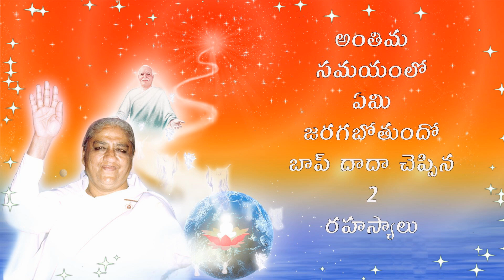అంతిమ సమయంలో ఏమి జరగబోతుందో బాప్ దాదా చెప్పిన 2 రహస్యాలు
Bk.Venu Gopal - Mount Abu